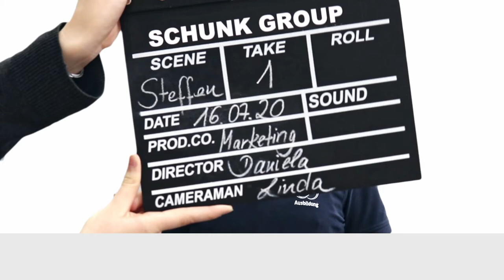Schunk Azubi-Talk - Ausbilder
Was macht ein Ausbilder bei der Schunk Group und was macht eine Ausbildung bei Schunk besonders? Erfahre mehr darüber von unserem Ausbilder Steffen Balser.